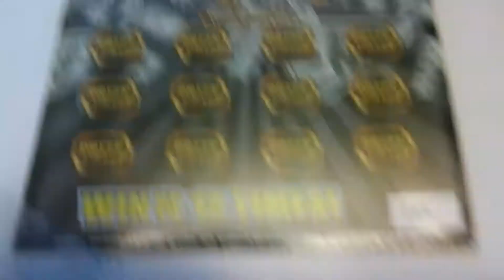Florida lottery scratchoff #2600